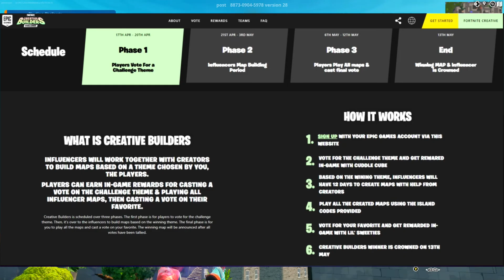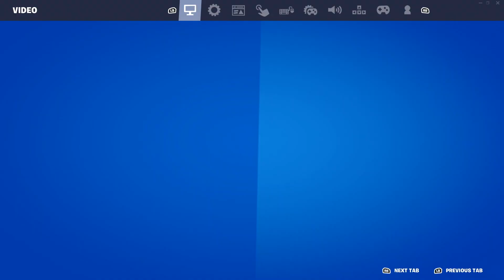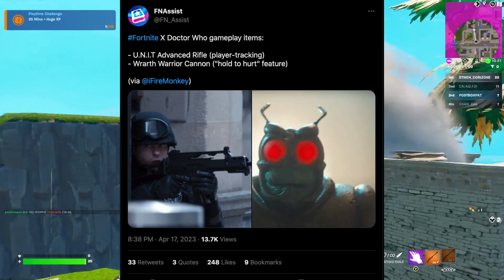DR WHO EVENT IN FORTNITE!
🚨USE CODE "Post" in the ITEM SHOP to show love, support and respect to the content.

🖼My Fortnite Creative Maps:
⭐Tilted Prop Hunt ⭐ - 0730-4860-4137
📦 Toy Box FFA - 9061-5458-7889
7️⃣ IO VS THE SEVEN - 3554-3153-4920
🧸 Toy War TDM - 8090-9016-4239